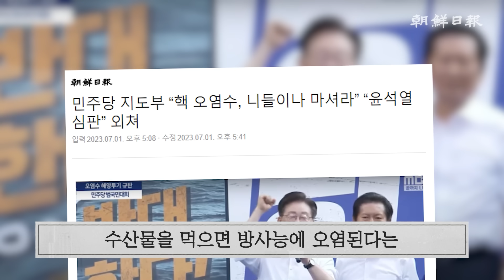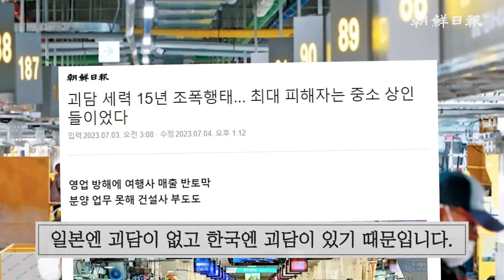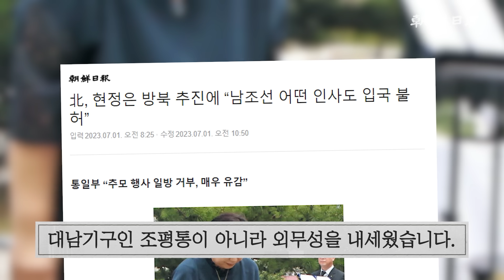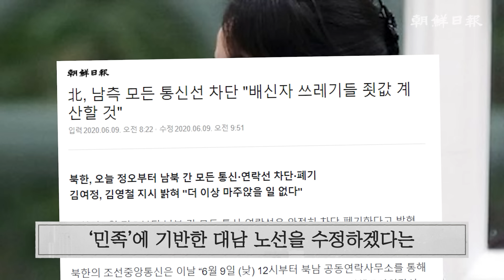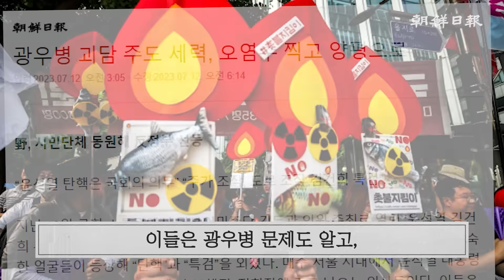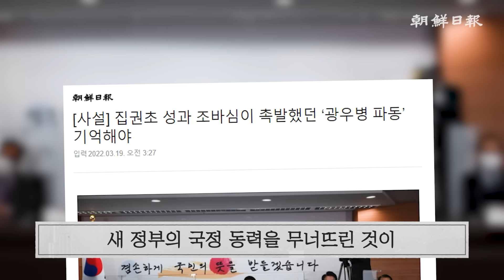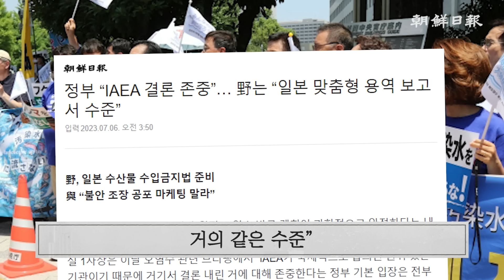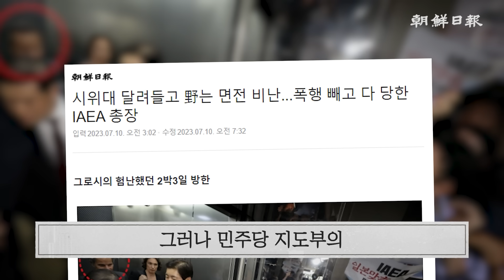[금주의 사설] 바다는 깨끗한데 정치가 오염됐다(7/11) 외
00:05 7/11(화) - 바다는 깨끗한데 정치가 오염됐다
03:51 7/12(수) - 北이 처음 사용한 ‘대한민국’ 용어, 무심코 넘길 일 아니다
07:24 7/13(목) - 모든 괴담에 등장하는 얼굴들, 부끄러움을 모르는 사람들
10:05 7/14(금) - 파업을 식은 죽 먹기나 장난처럼 할 수 있는 나라
13:04 7/15(토) - 식품 안전 가장 엄격한 유럽이 후쿠시마 수산물 수입 재개한 의미
◈채널에 가입하여 혜택을 누려보세요◈